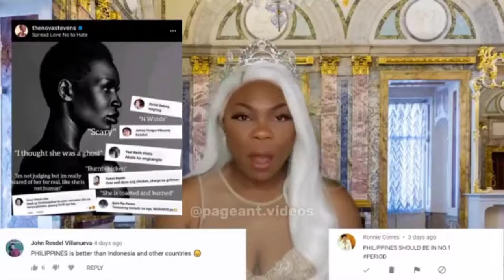PAGEANT VLOGGER AND NOVA STEVENS REACT TO FILIPINO BASHERS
Miss Universe
Miss Philippines
Miss Australia
Miss Thailand
Miss Romania
Miss Vietnam
Miss Indonesia
Miss Laos
Miss Vietnam
Miss Mexico
Miss India
Miss Cambodia
Miss Peru
Miss USA
Miss Canada
Miss Panama
Miss South Africa
Miss Venezuela
Miss Colombia
Miss Brazil
Miss Myanmar
Miss Puerto Rico
CTTO